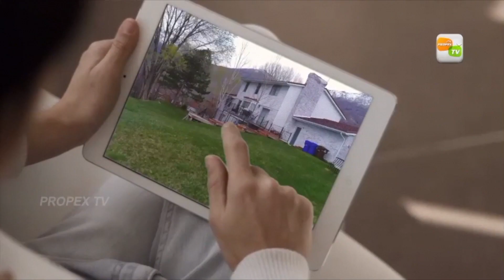commercial building for rent/sale in thrissur | commercial properties in thrissur | LIJU TCR25 02 20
Thrissur District Chalakudy North Junction Building (1St Floor  300Sqft Of 2 Rooms) Rent/Sale.
Heart Of Chalakudy Town.Market Road & Main Road Connecting Spot Passage Road Frontage.
Commercial Purpose.
Near By Bus Stand,Auto Stand,KSRTC Bus Stand,School,Petrol Pump,All Facilities Of Town.
Expecting 16Lakhs For Sale. 10,000 For Rent And 25000 Advance.
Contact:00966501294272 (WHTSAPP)